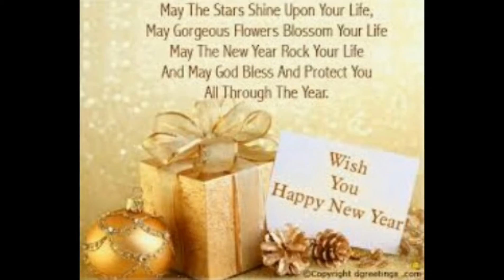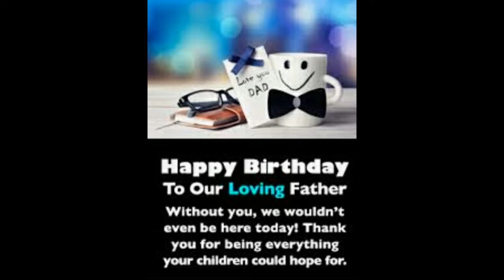Happy New Year💖💖 And Happy Birthday Dear Dad 🎂